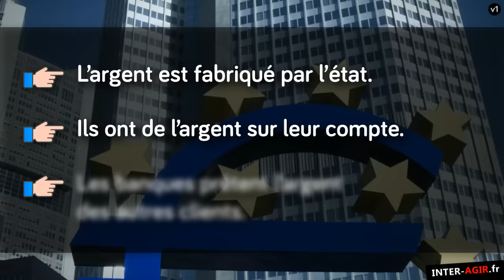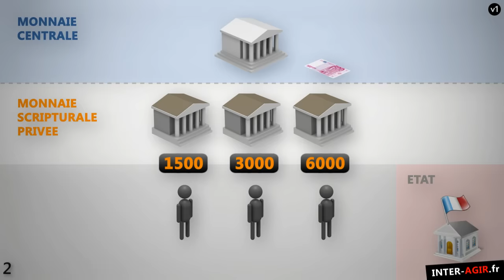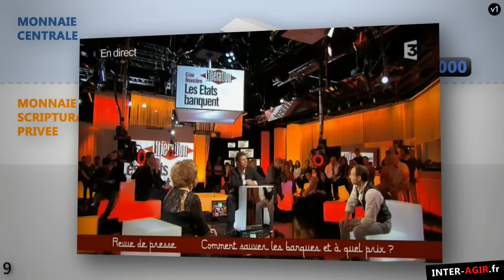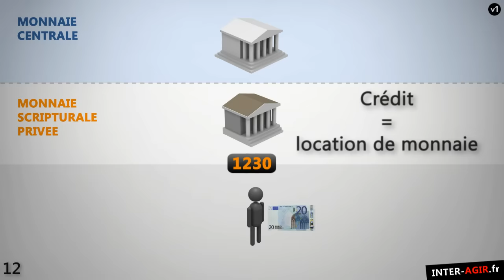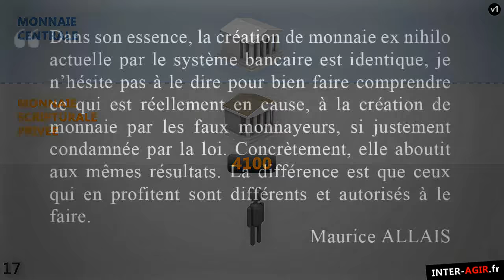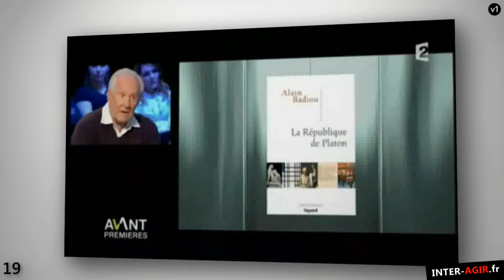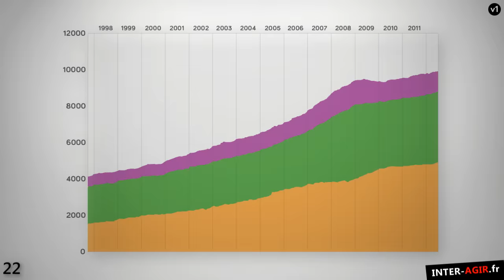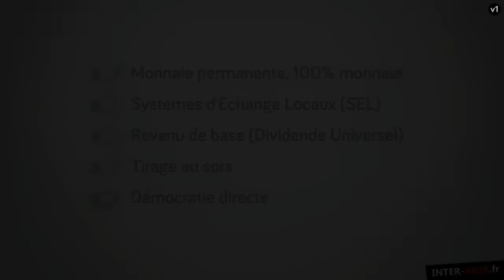Dette, crise, chômage : qui crée l'argent ?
NOTE IMPORTANTE DE L'AUTEUR : des propos présents dans la seconde partie ont un caractère politique très discutable. Ces passages desservent la première partie, reconnue d'une grande valeur pédagogique et posant des questions fondamentales pour l'humanité. Ce document est le fruit d'un travail personnel. Certains détails comme la présentation d’une certaine dissidence ne forment en aucun cas une référence quant à mes valeurs et opinions politiques. Ils sont de nature à cliver de nombreux citoyens. Je regrette d'avoir employé ces personnalités controversées pour étayer mon propos sur la pensée unique : c'était un insert de dernière minute de très mauvaise qualité car son caractère provocateur est délétère. L'indignation est mauvaise conseillère. Mais il faut savoir qu'il est impossible de substituer un contenu vidéo par un autre sur Youtube, et j'ai dû laisser ce contenu tel quel sans pouvoir le changer car le film était déjà largement relayé sur internet au moment ou je me suis rendu compte de cette bourde - je l'aurais enlevé sinon. Ce fut mon premier documentaire (et pas le dernier j’espère), merci de votre indulgence !
- consultez également le dépliant de la Banque de France sur la création monétaire.

La monnaie fait partie de notre quotidien. Elle est au cœur de nos économies : elle permet les échanges des biens et des services. Pourtant, personne ne sait vraiment qui la fabrique, ni comment elle fonctionne. En partant de ce que tout le monde connait, ce document explique les fondements des systèmes monétaire et bancaire, et en décrypte certaines conséquences. Car c'est bien l'incompréhension du système monétaire par la majorité des citoyens, des journalistes, des politiciens et de nos élites au sens large, qui permet à la finance et aux banques de régner sans entraves.

Par des exemples simples, didactiques, ce documentaire décrit les mécanismes bancaires peu connus, énonce des faits et matérialise des liens avec les principaux enjeux de notre temps. Il débouche sur une critique des systèmes financier, politique et médiatique, et se termine par des objectifs et alternatives fondamentaux pour le monde de demain.

Avec la supervision de deux spécialistes du domaine que sont Gérard Foucher et André Jacques Holbecq, tous deux auteurs d'ouvrages sur le système monétaire, ainsi que des analyses techniques précises comme celle de Jean Bayard, Gabriel RABHI a mit à profit ses compétences en imagerie.

A diffuser largement sous toute forme utile. A faire publier par les blogs et les sites de réinformation. D'autres vidéos, extraits, informations, bibliographie et liens